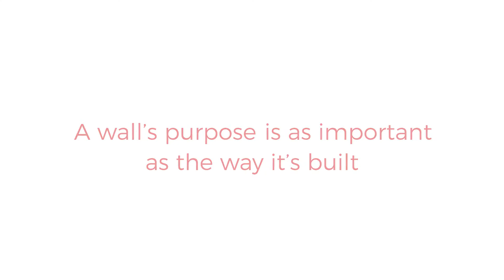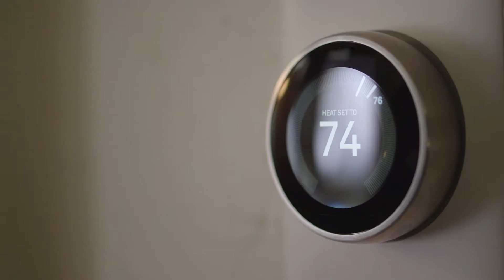Rockzero - The pioneering way to build nearly zero-energy homes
Introducing our latest innovation, Rockzero: a pioneering new wall system that integrates the natural benefits of stone wool insulation with the structural support of the home.